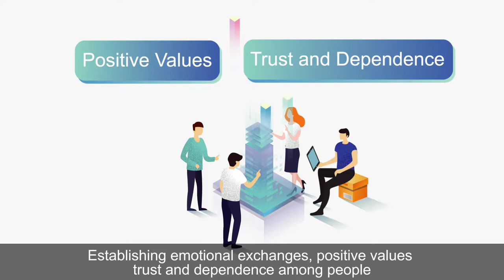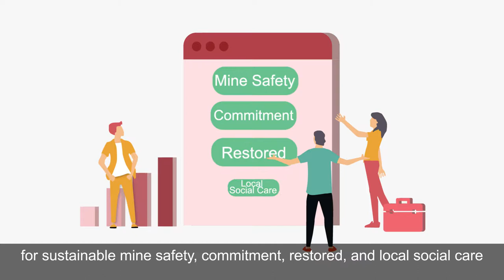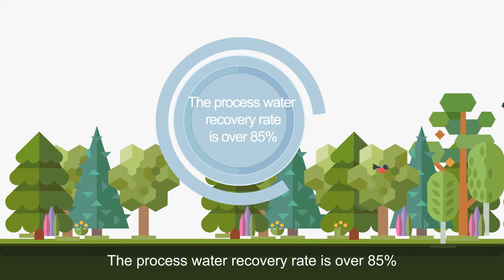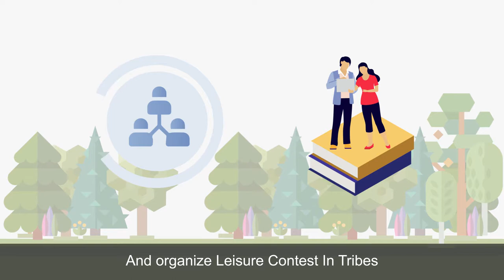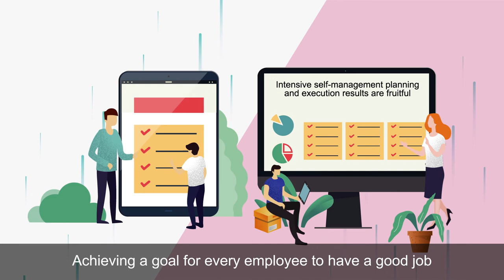Asia Cenment 2018 CSR Highlight